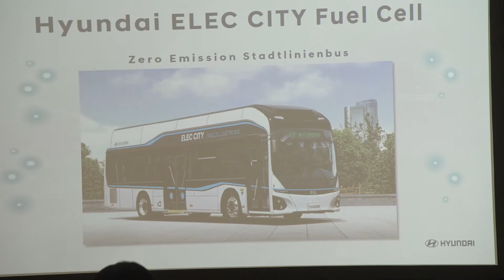HyBus Implementation: Wasserstoffbusse im Langzeitbetrieb, Forschung & Entwicklung, deutsch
Implementierung und Erforschung der ersten Wasserstoffbusse in Österreich im Langzeitbetrieb

Das F&E Projekt "HyBus Implementation" wurde im Forschungszentrum HyWest von der Codex Partnerschaft des Green Energy Centers Europe entwickelt und verfolgt das Ziel, die ersten 700 bar Wasserstoff-Busse im Langzeitbetrieb zu erforschen. Die Busse werden bei den Wiener Linien für den urbanen Betriebsfall, den Graz Linien für den regionalen Betriebsfall und den Zillertaler Verkehrsbetrieben für den alpinen Betriebsfall eingesetzt. Mit dem HyBus-Projekt werden die verschiedenen Betriebsfälle im Einklang mit der im Aufbau befindlichen regionalen grünen Wasserstoffwirtschaft erforscht. Darüber hinaus werden mit dem Projekt auch die Grundlagen für die qualitätsgesicherte Beschaffung, Übernahme und Betriebsführung von Wasserstoffbussen geschaffen.